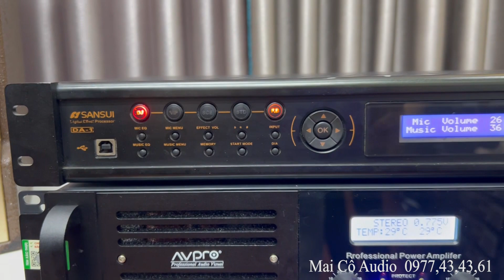Cục Công Suất AVPRO DH-500_Ngọt Tai Quá - Gửi A Nam Hải Phòng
Mạch công suất claasH
Công suất 8ohm 2 x 600W(Class H)
Công suất 4ohm 2 x 750w
Tần số đáp ứng 20hz-20khz
Trọng lượng máy -14.5kg
Tổng trọng lượng-16.5kg
✅  Địa chỉ : Cầu Diễn / TP- Hà Nội
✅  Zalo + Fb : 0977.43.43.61